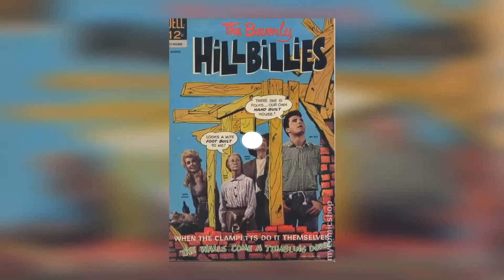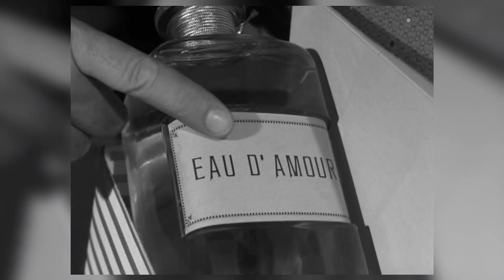Steamy Secrets Of Elly May On Set Of Beverly Hillbillies!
Hey there, fellow travelers! Our latest video, 'classics', is your ticket to adventure and discovery. Join us as we journey through breathtaking landscapes, encounter fascinating cultures, and create memories to last a lifetime!